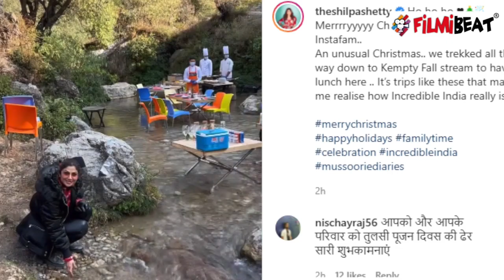Shilpa Shetty ने बच्चों के साथ मसूरी में यूं मनाई पिकनिक, झरने के बीचोंबीच शेफ बनाते दिखे खाना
Shilpa Shetty celebrated Christmas in Mussoorie with their kids and friends.Watch Video To Know More